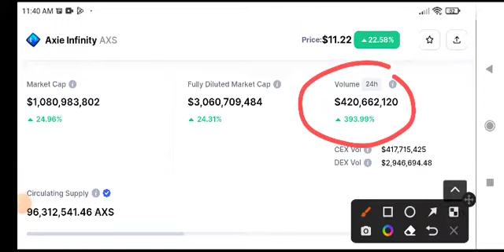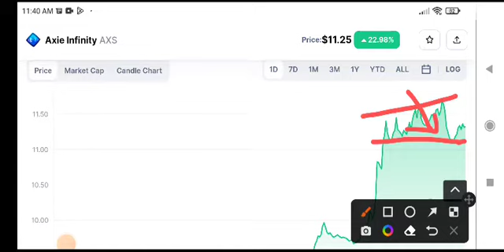AXS Price Prediction! Axie infinity News Today